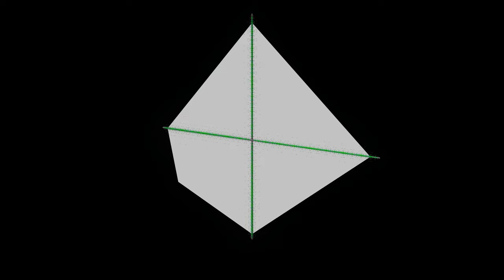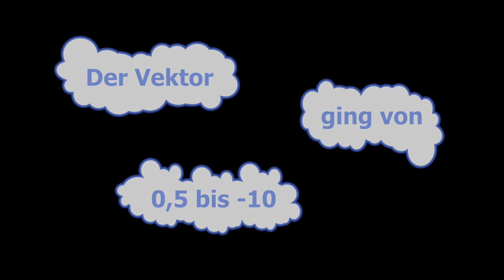Sierpinski-Oktaeder Vektor 6Z -Trafo mit Musik 4K UHD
Sierpinski-Oktaeder Vektor 6Z -Transformation. Viel Spaß!

Bilder: mandelbulber2
Videoschnitt: OpenShot Video Editor